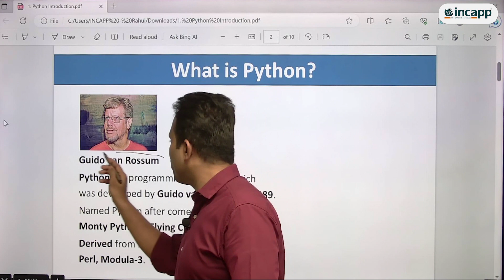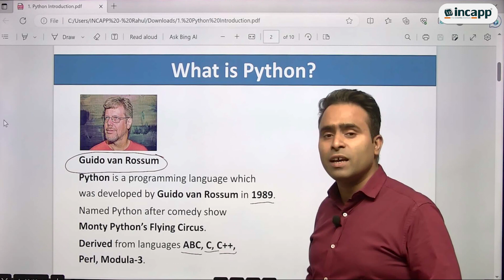Introduction to Python by Praveen Chauhan Sir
Introduction to Python by Praveen Chauhan Sir || Python